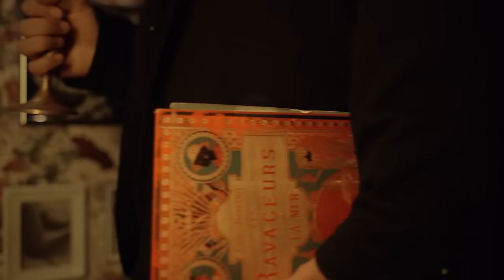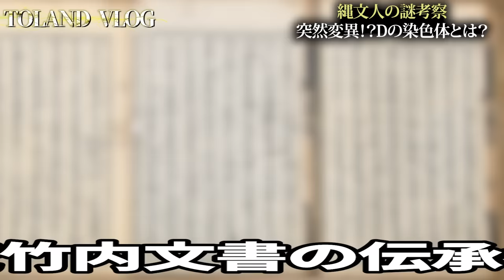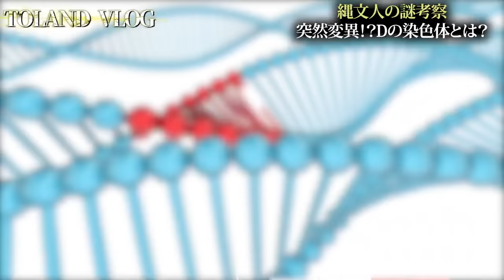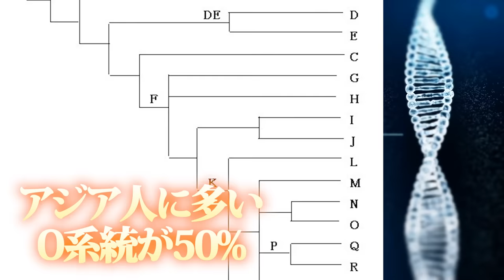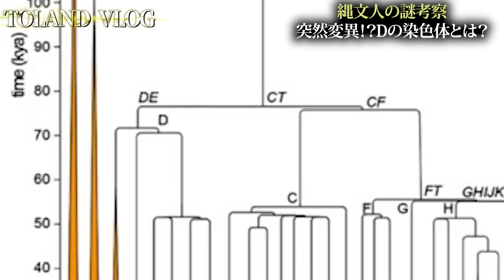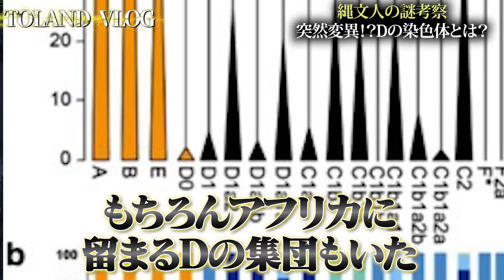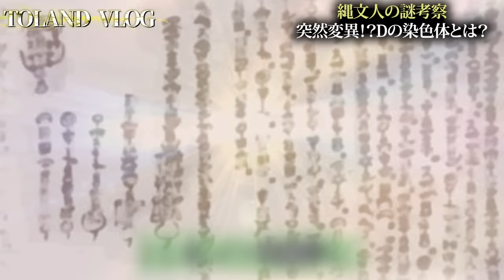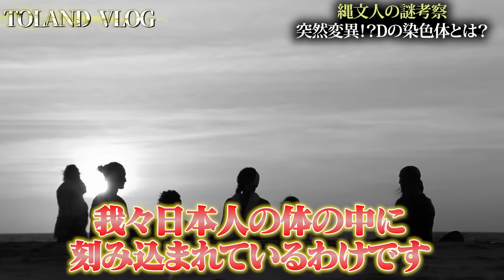【ヤバすぎる日本人の起源】縄文人だけが持つ『D』の染色体とは！？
2023年6月29日発売！下記のリンクから予約可能でございます！